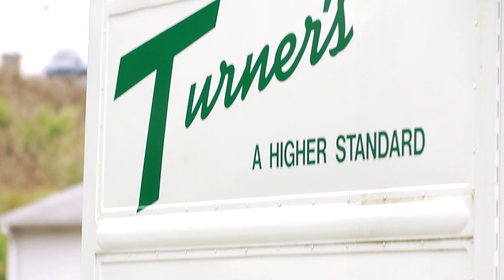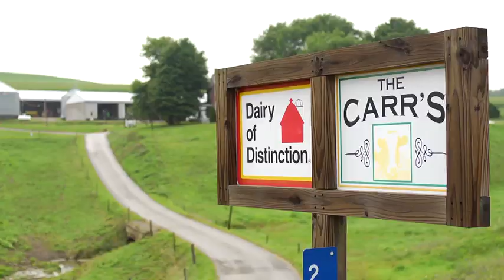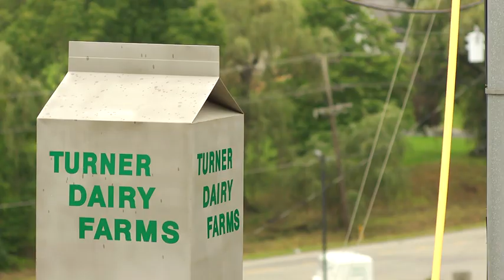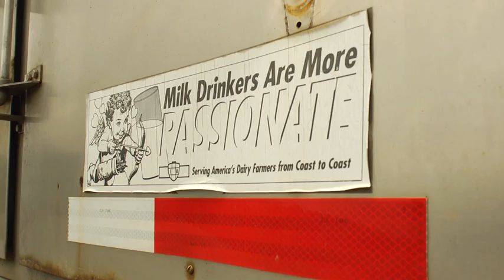Turner Dairy Farms "Farm to Bottle" Video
Learn about where your family's milk comes from.  Meet the Carr Family (Westmoreland County) and take a look at Turner Dairy Farms process from the farm to bottle!